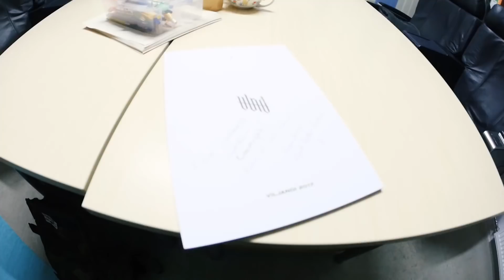SEMUDEGA VILJANDISSE / MIKAELI VLOG 20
Tere tere, kõik see pere!

Läksime semudega Viljandi poole ja tee peale jäi meil üks tühi pood. Viljandi avatud noorte toa skatepargis ootas meid Erik Metsoja koos kohalike sõitjatega ning tegime Call the Shotse ja panime hullu!